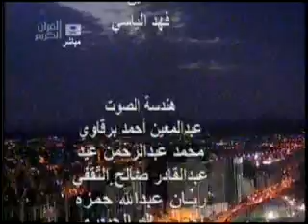AFTARI AT MASJID BAITULLAH UL HARAM 22RAMDAN DATED 10 08 2012